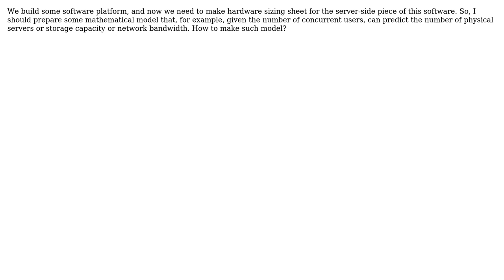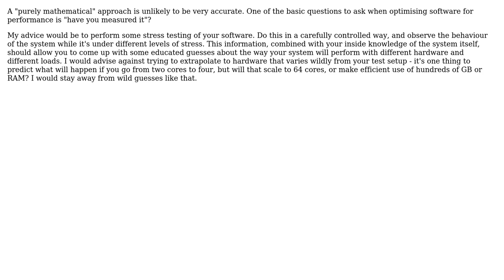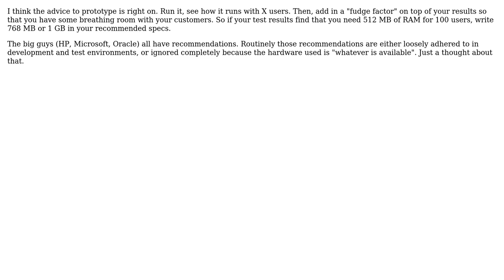Software Engineering: How to make hardware sizing sheet? (3 Solutions!!)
Software Engineering: How to make hardware sizing sheet?

With thanks & praise to God, and with thanks to the many people who have made this project possible! | Content (except music & images) licensed under CC BY-SA | Music | Images & others | With thanks to user rbanffy user Pavel Surmenok user Daniel B user Alan Delimon and the Stack Exchange Network Trademarks are property of their respective owners. You are responsible for your own actions.